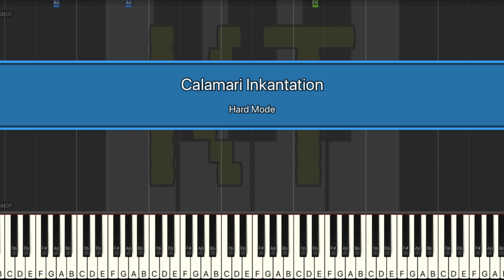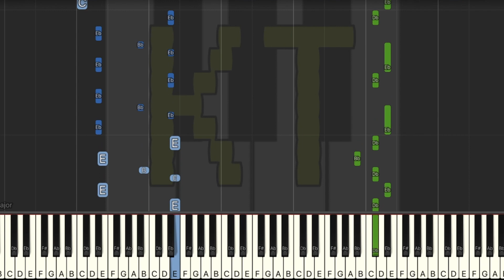Calamari Inkantation [Splatoon] - Hard Mode [Piano Tutorial] (Synthesia)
Original song from Splatoon. This tutorial is based on an arrangement by meta3. Check them out on MuseScore!! :D

🎹  Let’s Connect! 🎹